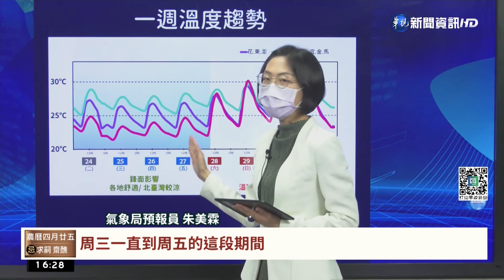雨彈狂轟! 15縣市大雨特報 周五前濕答答｜華視台語新聞 2022.05.25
今(25)日全台各地都有明顯的雨勢，提醒您這場雨恐怕會持續到明日，受到鋒面影響，今日上午高屏地區已經出現短延時的豪雨，氣象局也針對15個縣市發布了大雨特報，直到周五前，全台都是濕答答的天氣，到了周六過後，降雨才會趨緩，北台灣氣溫也明顯回升。